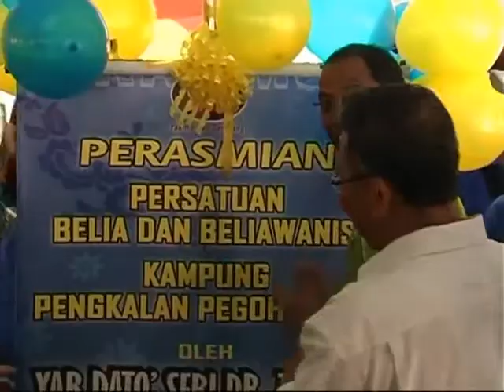KAYUHAN HIJAU BERSAMA MB